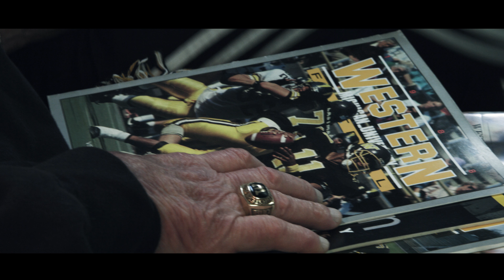"The Home of The Broncos"- WMU 2018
Let's Ride
Our Town. Our Team.